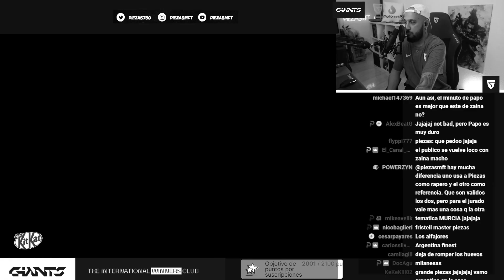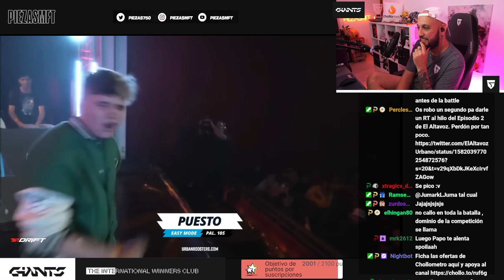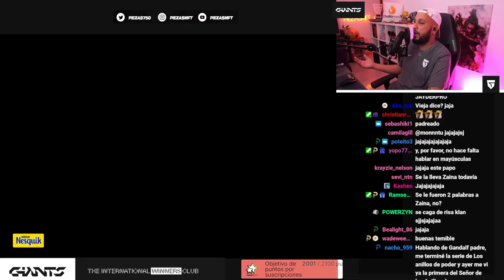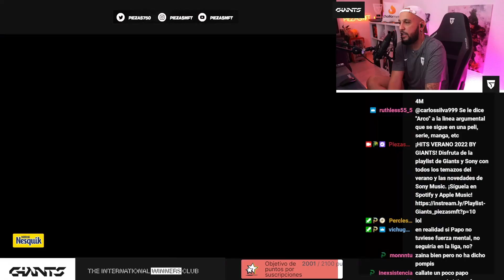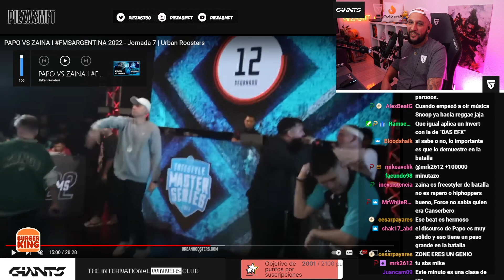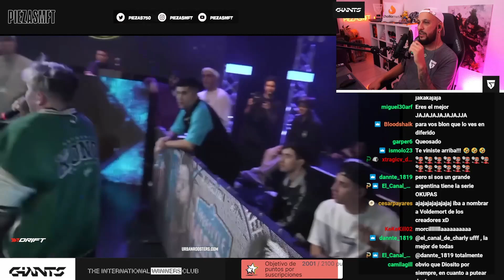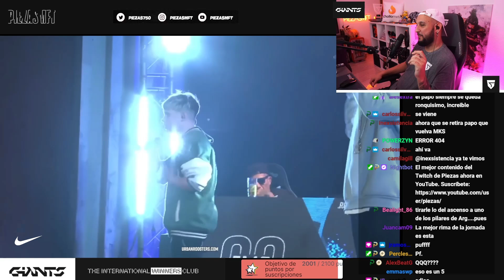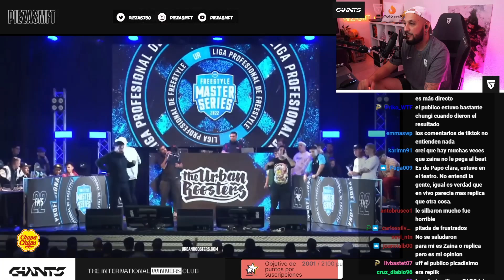🔞 PAPO EN MODO HOSTIL 🤬 | PIEZAS REACCIONA A PAPO VS ZAINA | FMS ARGENTINA J7 2022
PIEZAS reacciona a "PAPO VS ZAINA I FMSARGENTINA 2022 - Jornada 7 | Urban Roosters"